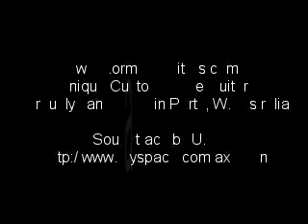Ormsby Guitars - Multiscale Custom Video Diary - PART TWO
Part two of a video diary showcasing the construction of a custom made guitar.

This video details the fretboard preparation, fret installation, scalloping, and end dressing of frets.

Soundtrack by U.T.I.